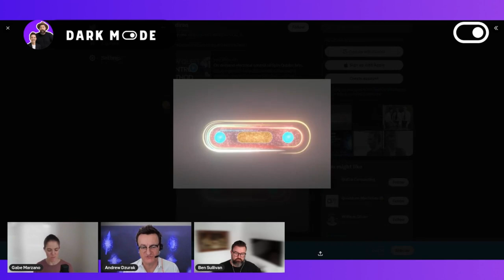What is Quantum Computing?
Gabe & Ben had the privilege of sitting down with Professor Andrew Dzurak, CEO of Diraq and a leading figure in the quantum technologies ecosystem. Join us as we delve into the fascinating world of quantum computing and explore its potential impact on various fields.

Show Notes:
00:00 - Introduction
01:48 - What is quantum computing?
06:28 - How then do you get quantum mechanics into quantum computing?
09:46 - Is quantum mature in it’s field?
14:49 - Practical applications that quantum can impact humans
22:04 - Does quantum pose an existential risk in terms of bio warfare & chemical warfare?
26:17 - CEO of Diraq